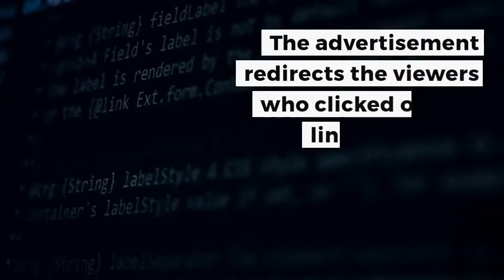Malicious Crypto Ad On YouTube | Crypto News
Number-one video sharing platform on the internet, YouTube, has been recently unintentionally running a malicious advertisement for Bitcoin (BTC) wallet Electrum, as news reports unveiled.